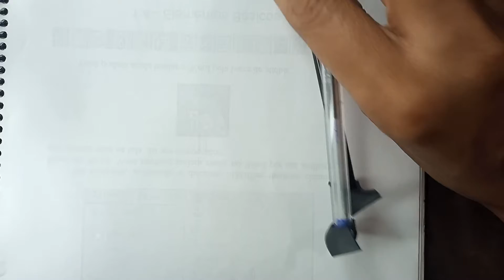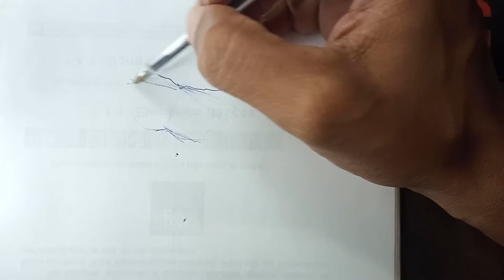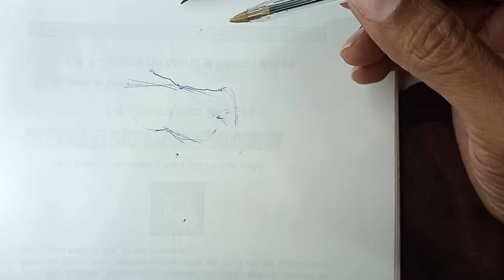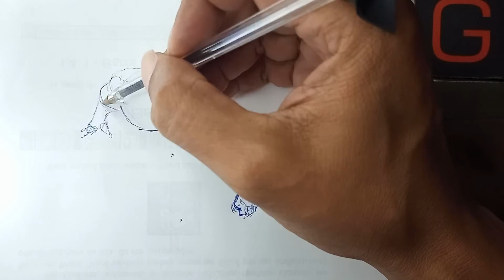►Loucamente tentando fazer sketch de qualquer pose - Canetas e Lápis e Sketch HD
só vocês conferindo eu Loucamente tentando sketch de qualquer pose - Canetas e Lápis e Sketch HD